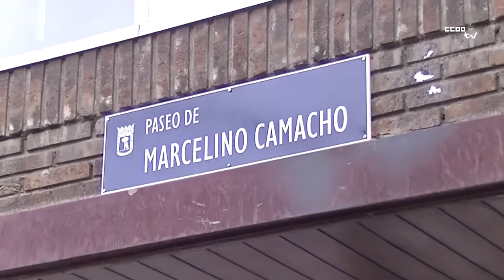Marcelino Camacho ya tiene su calle en Madrid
Acto de inauguración del paseo Marcelino Camacho en Carabanchel